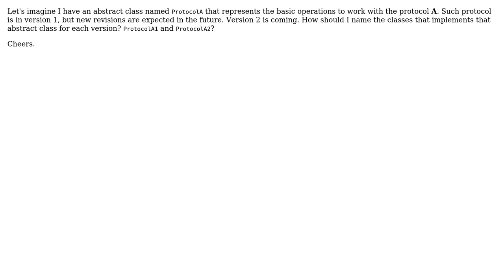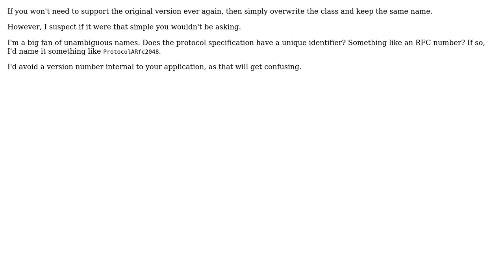Naming convention for classes that represents different versions of the same thing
Software Engineering: Naming convention for classes that represents different versions of the same thing

With thanks & praise to God, and with thanks to the many people who have made this project possible! | Content (except music & images) licensed under CC BY-SA | Music | Images & others | With thanks to user NullOrEmpty user MetaFight user Idan Arye and the Stack Exchange Network Trademarks are property of their respective owners. You are responsible for your own actions.